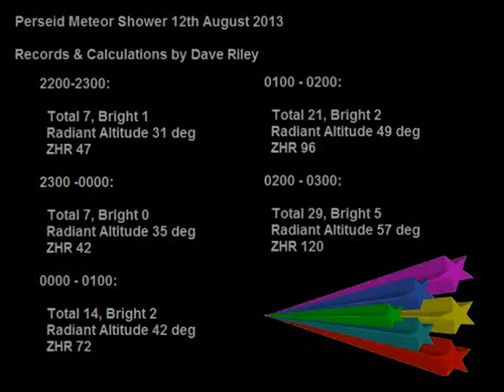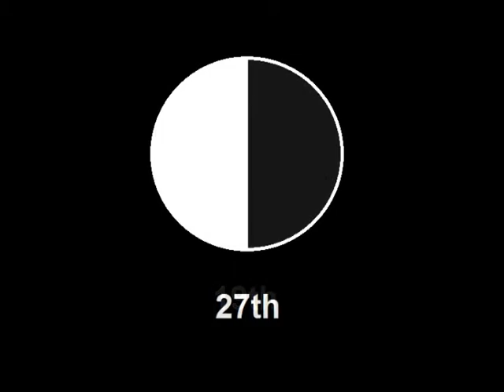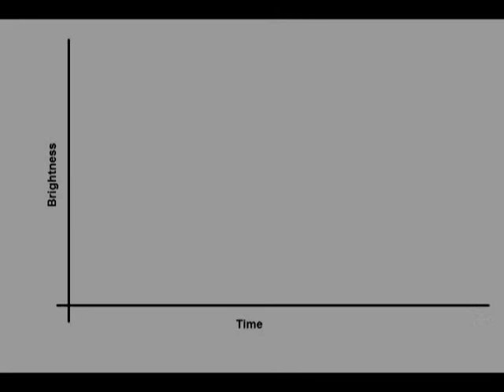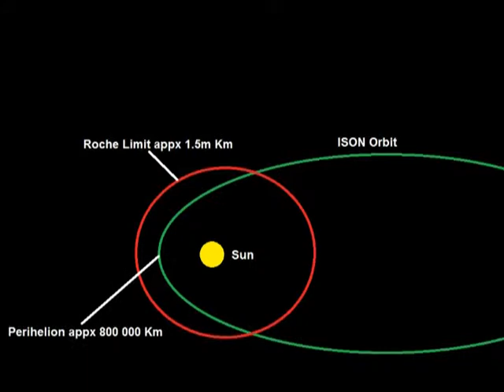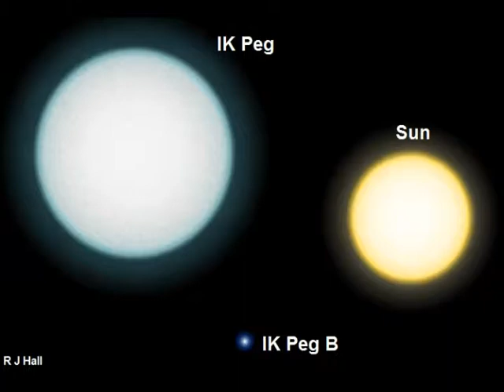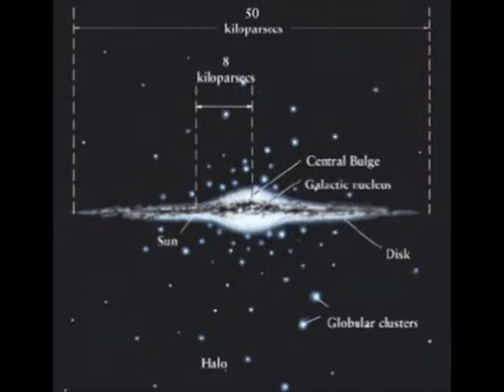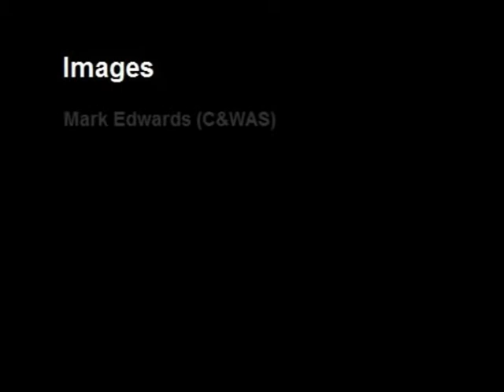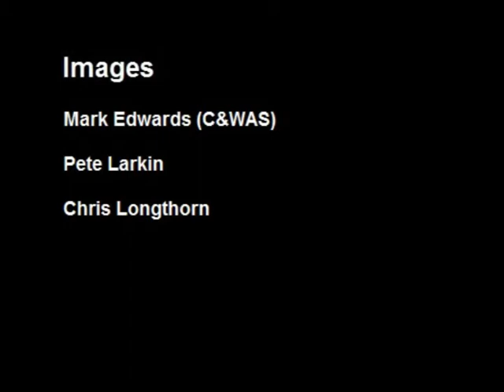Sky Notes August 16th to 15th September 2013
Rugby & District Astronomical Society's guide to the sky with images from the members.